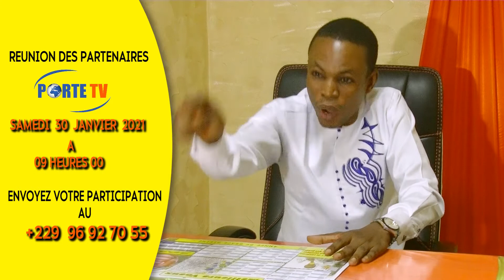SPOT REUNION DES PARTENAIRES PORTE TV 30 JANVIER 2021